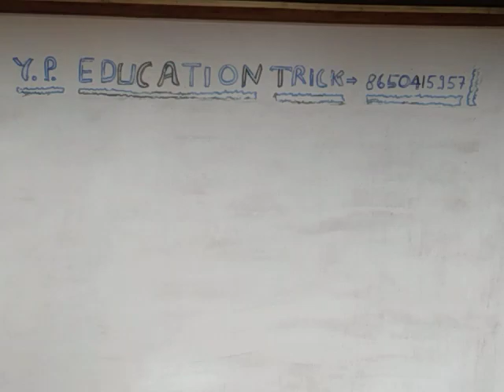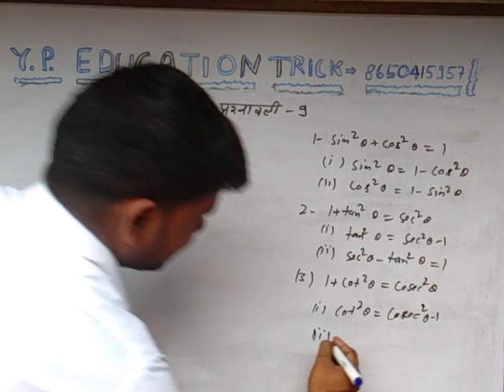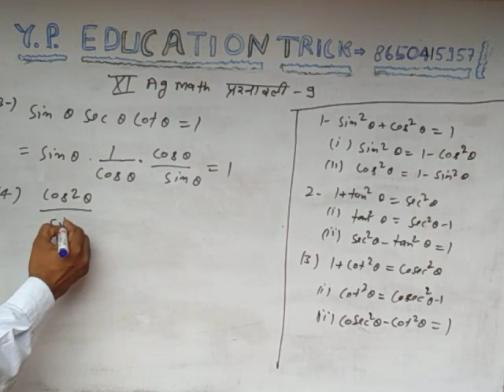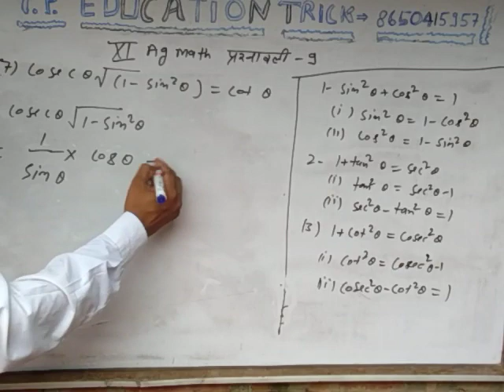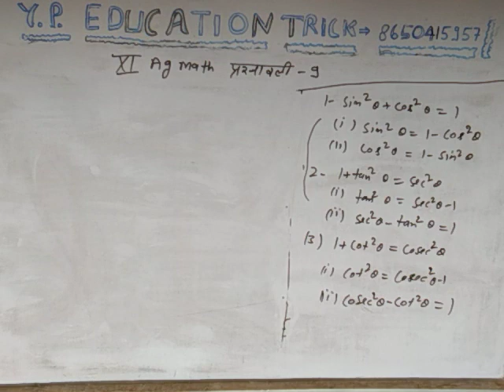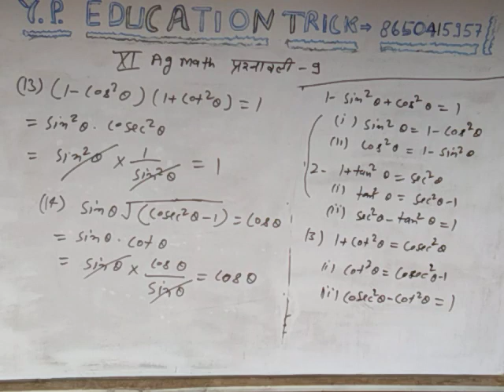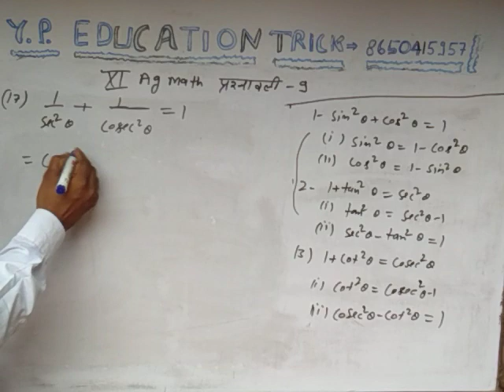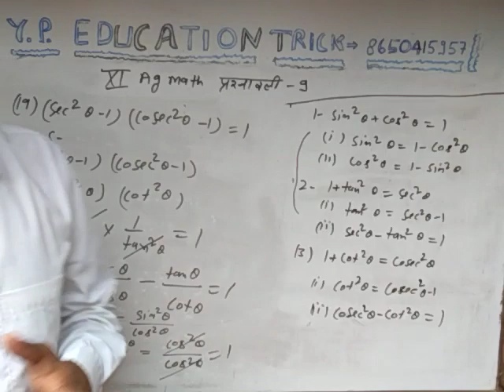Class 11 Ag प्रशनावली -8 Question 01-20 Tak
Class 11 Ag प्रशनावली -8 Question 01-20 Tak,Y.P.Education Trick Chanal me Apka Welcome, App hemare Chanal per Class 11 AG Math ki Full tayare kre bilkul free me,